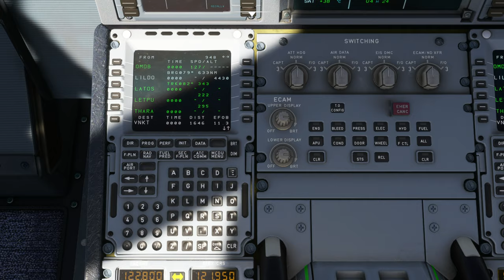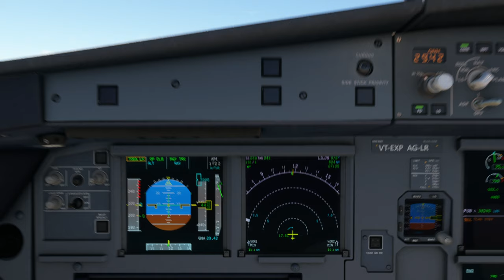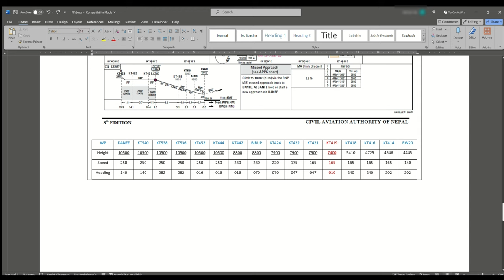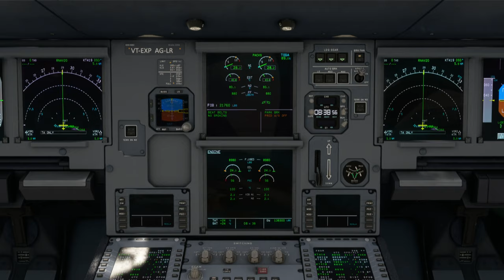A320neo | Dubai Int'l Airport (OMDB) to Kathmandu Tribhuvan International Airport (VNKT)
Kathmandu Tribhuvan Int'l Airport is notoriously challenging for takeoffs and landings due to its high terrain, unpredictable weather, and varying wind directions. Many pilots prefer to avoid this route, making it even more admirable for those who safely transport their passengers in and out of the airport. Respect to those skilled pilots!

Aircraft & Flight Details:
Aircraft Type: Airbus A320neo
Flight No.  AI 948
Flight Time: 3 hrs 44 mins
Flight Distance: 1617 NM
Cruise Altitude: 39,000 ft

Departure: Addis Dubai Int'l Airport (OMDB)
Runway:  12R
Weather Condition: Live

Arrival: Kathmandu Tribhuvan International Airport (VNKT)
Runway:  20
Navigation: RNAV 20
Runway Elevation: 4390 ft AMSL
Weather condition: Live